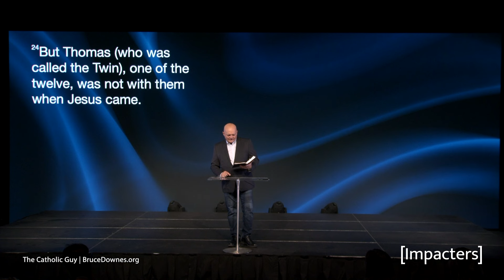How To Have Your Moment with God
On Demand

LS20240414